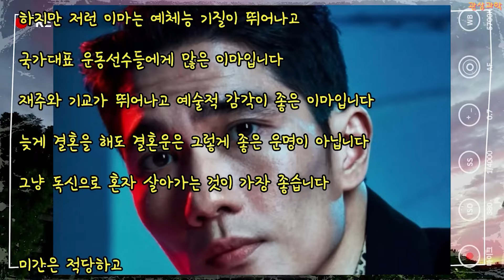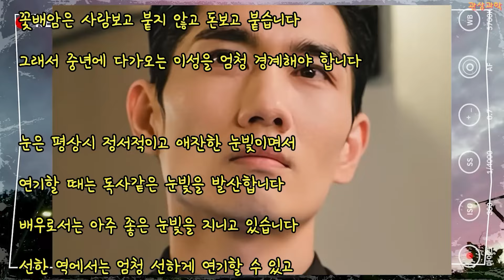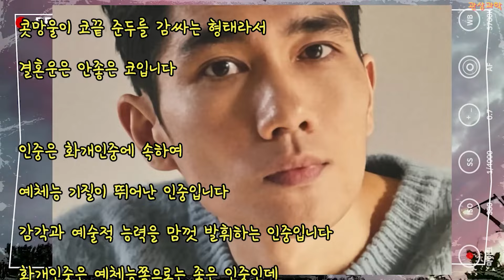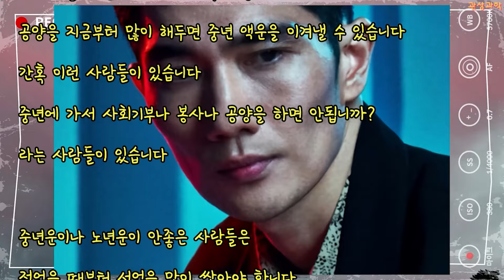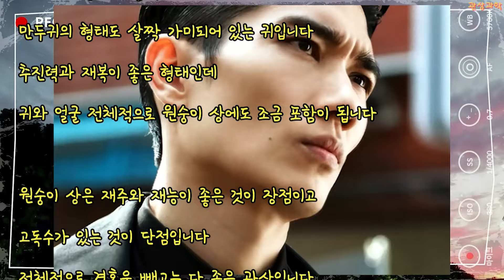관상과학 엄태구 관상 「목소리가 허스키하면?」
엄태구 관상